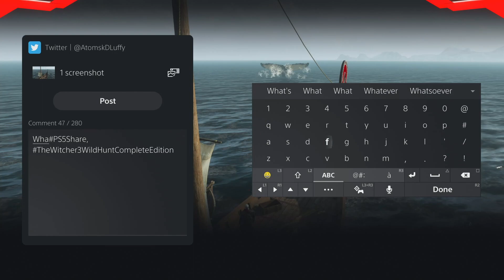An Ocean of Gwent | The Pirate King Plays The Witcher III | Part 44